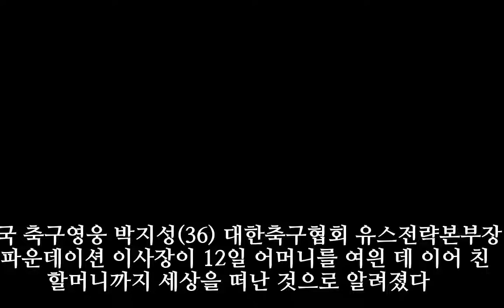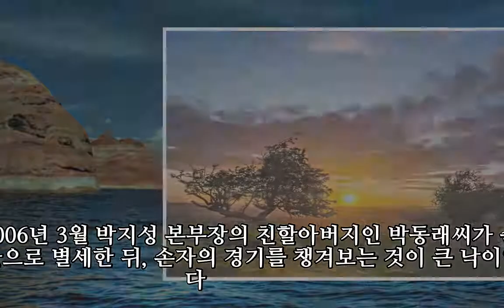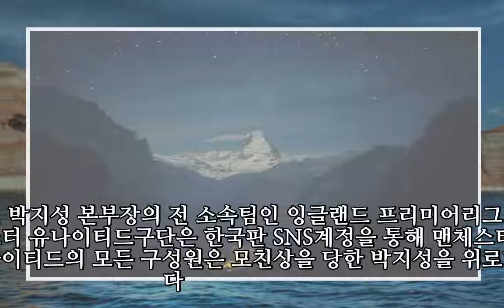박지성, 어머니 이어 친할머니까지 같은 날 별세